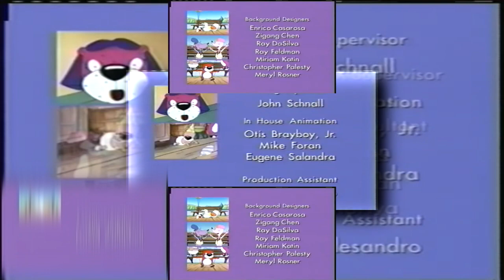(REQUESTED) (YTPMV) PB&J Otter Gotta Dance Otter Pox Credits Scan